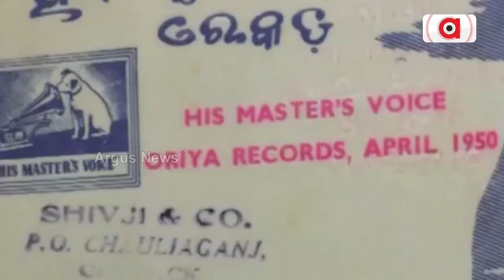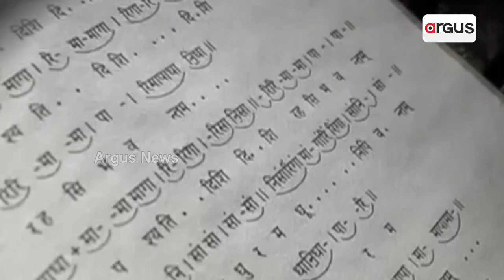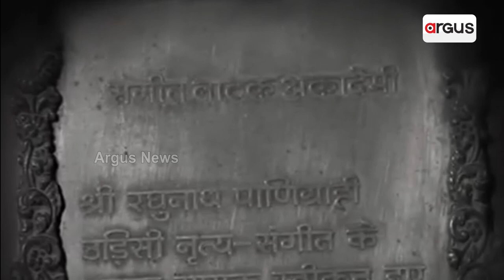Remembering Pandit Raghunath Panigrahi on his Death Anniversary